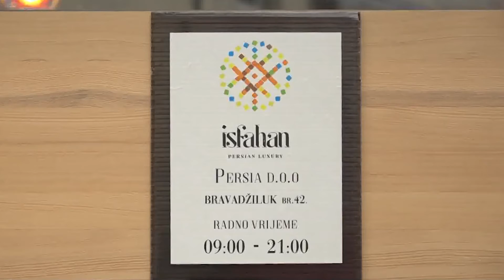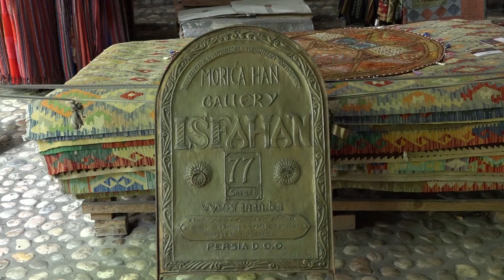GALERIJA ISFAHAN SARAJEVO 2021